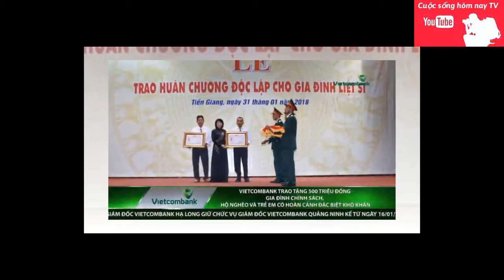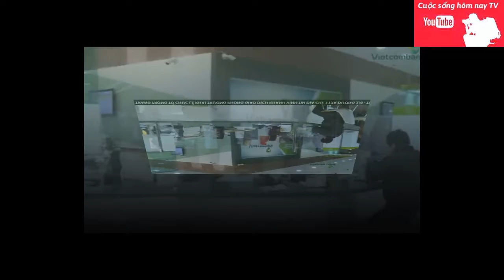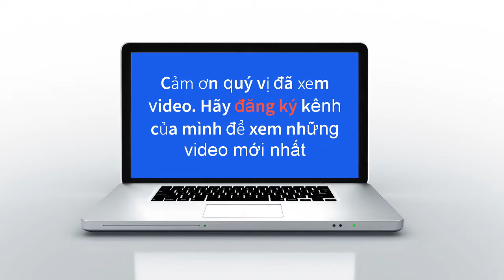Vietcombank bán xong 7,6 triệu cổ phiếu HVN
Theo thông tin từ Sở Giao dịch chứng khoán Hà Nội (HNX), Ngân hàng TMCP Công thương Việt Nam (Vietcombank, mã chứng khoán: VCB)
Kênh tin tức :